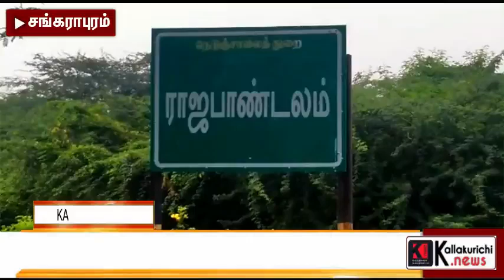கள்ளக்குறிச்சி.நியூஸ் செய்தி எதிரொலி ! உடனடியாக மூடப்பட்ட ஆழ்துளை கிணறு